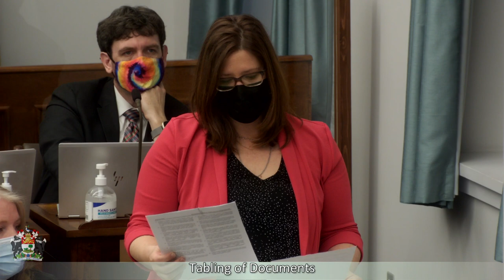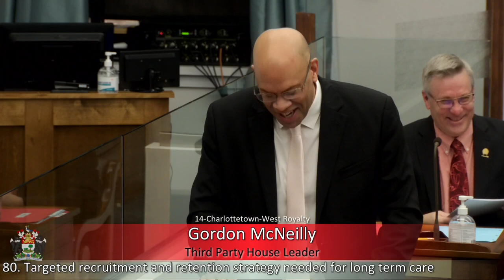February 23rd, 2022